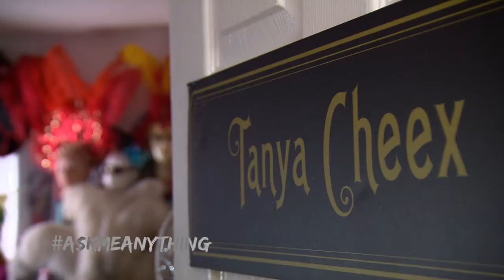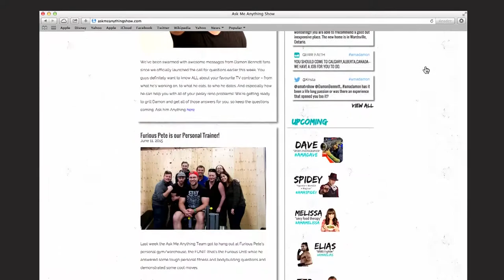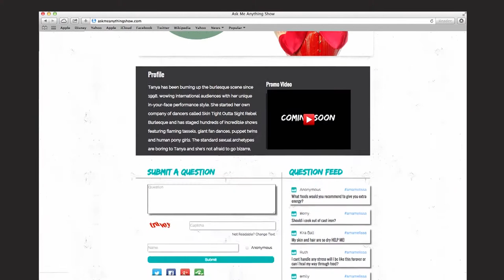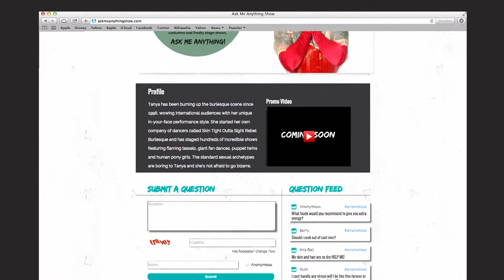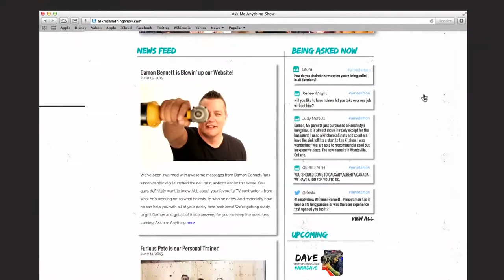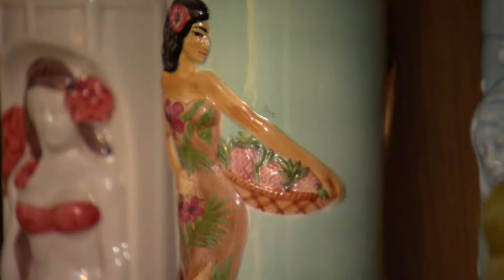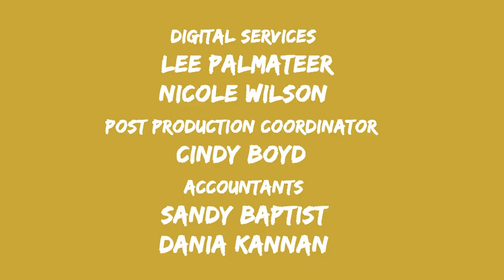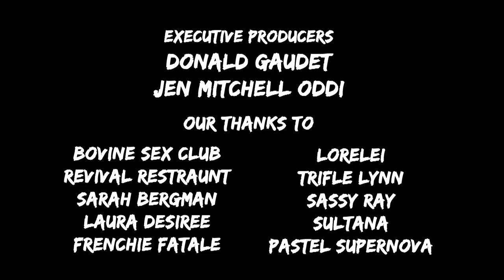Ask Me Anything about being a Burlesque Dancer with The Queen of Burlesque Tanya Cheex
Voted one of the “Top 50” Burlesque Performers! In an era where sexual imagery is everywhere, it’s hard to believe that a woman dressed in an evening gown, teasingly eyeing her audience while slowly removing a silk glove, can still cause a stir. Queen of burlesque and Fire Tassels, Tanya Cheex shares the intimate details about “taking her clothes off” and what it’s like to be this type of artist. As a burlesque dancer, she co-produces, directs, choreographs and acts out all her crazy fantasies on stage.  It's essential when you're doing striptease says Cheex, to choreograph your act with the removal of the clothing, because you have to know how everything's going to come off in some sort of an artistical and playful manner. It's all about the tease and the execution, so the choreography and the removal have to be put together properly.

With burlesque, it's all about smoke and mirrors, you have to go out on stage and convince the audience you're the most glamorous creature alive.  Cheex herself has experienced an evolution in her own performing. “A lot of my early acts where based on sexual archetypes, now I base things on the beautiful grotesque like Human Ponygirls or Parasitical Twins.” Not surprising from someone who lists Circus Sideshow Freaks, Tura Satana and Satan's Angel, as her inspirations.  She makes it her goal to find the most uncomfortable-looking audience member and does her best to “make them squirm!”

Make your dream job a reality and put your dreams to work! Featuring celebrities, innovators and people with extraordinary jobs.

Ask Me Anything Series

K4839